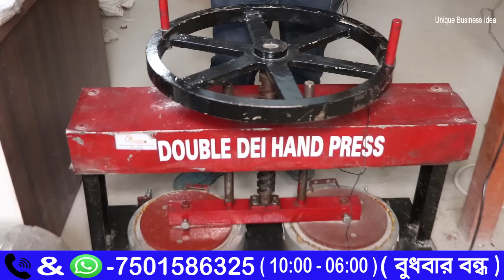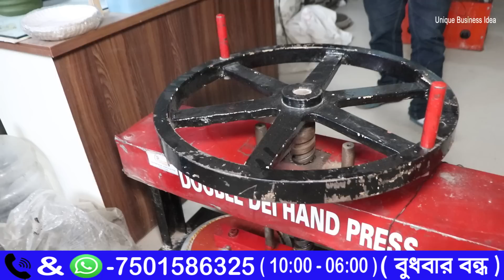যতদিন জীবন থাকবে ততদিন এই ব্যবসা চলবে || New Startup Ideas || Start a Business Low Invest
এই  ঠিকানায় যোগাযোগ করলে মেশিন ও র-মেটেরিয়ালস পেয়ে যাবেন.

বারাসাত,দত্তপুকুর
বুধবার  বন্ধ..